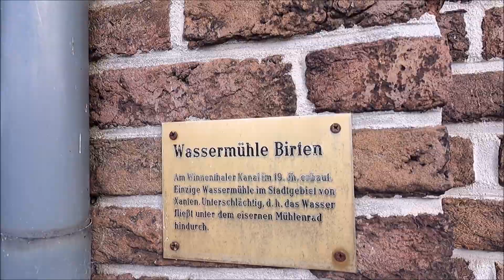Wanderung über 18Km durch den Niederrhein | Einstieg ins Extremwandern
Ich habe mir vorgenommen nächstes Jahr beim Mammutmarsch mitzumachen, dafür gibt es heute einen ersten kleinen Test. Wir wandern 18km durch die Natur des Niederrheins.